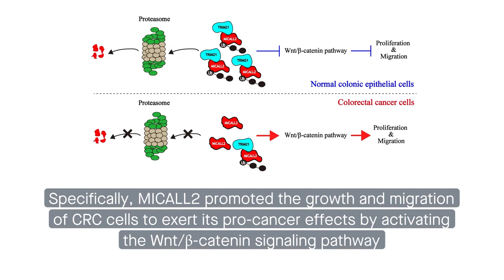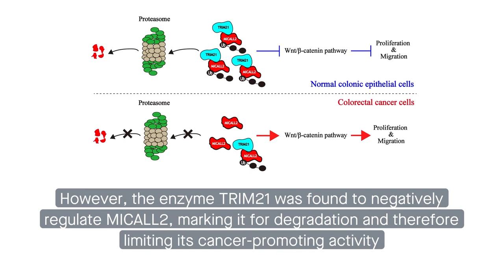MICALL2 upregulation promotes colorectal cancer via the Wnt/β-catenin signaling pathway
Wen et al. “MICALL2 as a substrate of ubiquitinase TRIM21 regulates tumorigenesis of colorectal cancer.” Cell Communication and Signaling (2022)